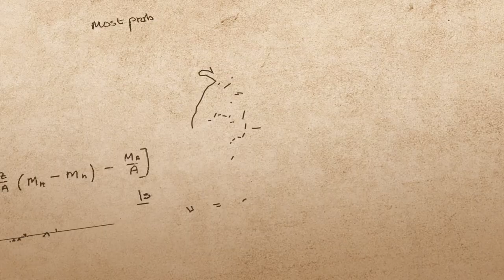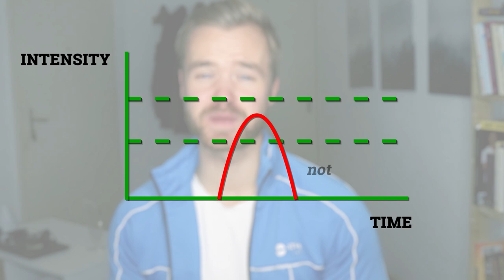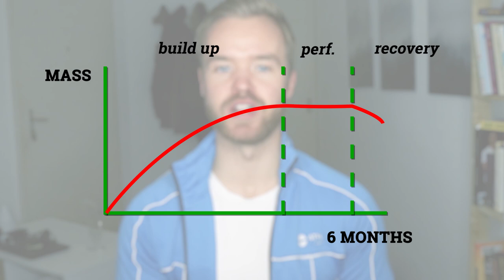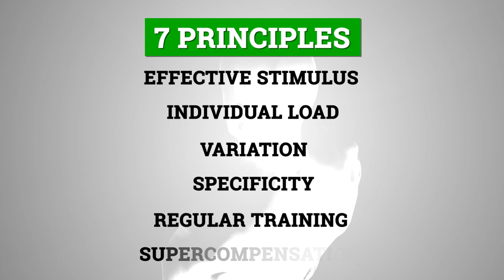The Art Of Muscle Building - 7 Principles Of Training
The no bullocks guide to training.

While there are such factors that influence our muscle growth that we can't control, like genetics.
There is also a proven blueprint to increase our muscle growth and see results in the gym.
Here today I want to share with you the insights that I got from paying literally thousands of dollars for a fitness certificate.
I'll share with you the 7 principles that made all the difference for me, and for the hundreds of people that I trained.

1 – Principle of the effective stimulus
Our body only adapts if the pain of staying the same is stronger than the pain of change.
If you're an avid viewer of this channel you might be familiar with this graph.
Our training sessions should be hard enough to pass the first mark, but not too hard to inflict damage.
Our bodies don't want to build muscle and we have to force them to put more protein structures into their muscles.
I recommend you to train with a rate of percieved exertion of about 8-9.
Which means that you can barely do one more clean rep voluntarily.

2 – Principle of the individual load
Everyone is different.
Depending on our age, sex, genetic, health history and our weightlifting experience we also have to train differently.
This not only means the amount of the weights that you put on the machines, it also means the frequency of our training and the duration.
If the training takes longer than 1.5 hours it might be too taxing for our central nervous system.
It also might even decrease our ability to build muscles, by using protein as an energy source.
Which means the training is not an effective stimulus.
Everyone should follow basic principles, yet apply slight variations for their individual goals and history.

3 & 4– Principle of variation
These are two principles, as variation must be applied in the long-term and in the short-term.
If we train the same way, we stay the same.
One, we must change 1/3 of the exercises atleast 2 months in every training cycle.
Especially if we're not making any progress regarding our exercise weight.
And two, we must structure our training long-term, this is also called periodization (pirioudeisäischon).
We can't go all out all of the time, we have to implement methods that vary the intensity and frequency of our training.
Ideally we plan our goals and training style 6 months in advance. Yes, you heard it right.
Having three phases in this structure: Build-up, Performance and Recovery.
In every of these phases the repetition range, exercise selection and frequency heavily differs.
While such a proficient planning is not necessary for a beginner.
These tactics should be planned and implemented if we're advanced gym goers, looking to fulfill our potential.

5 – Principle of specificity
The reason marathon runners are not packed with muscle, is because jogging for long distance is putting more strain on the cardiovascular system, than on the muscle structure.
Our body only adapts, to what it needs to.
This means that we have to pay special attention to our repetition range and how we structure our training units.
I recommend training with about 6 to 12 repetitions, 2-3 sets and about 6-8 exercises if our main goal is to improve muscle growth.
We should strive to improve our weights over time, not our repetitions.
If we do 100 push ups it won't change our physique, if we do 10 push ups with ever increasing weight on our backs it's a different story.
Progress of the weights is key.

6 – Principle of regular training
No one gets big from one training in the gym.
If we want to see progress we have to train regularly.
If we train once in a week, we may be able to see progress as a beginner and if you're an advanced lifter you may be able to maintain your muscles like that.
But it's never enough to make progress.
Always train more than twice per week, if you're serious about getting results.
If you're an advanced lifter and want to see progress: Aim for atleast 3-4 times per week.

7 – Principle of supercompensation
The first principle was about the effective training stimulus.
But as we all know, the muscle growth happens in the recovery.
Training itself is an immense stress for our body.
What makes exercise healthy are actually the couple hours following the work out.
Allow yourself atleast 48 hours rest of the muscle part after training.
Training twice per week on consecutive days is not as effective as having rest periods between those two days, and splitting them out evenly over the week.